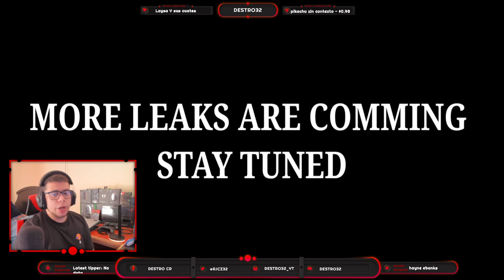SKINS *GRATIS* EN COD MOBILE HOY! NUEVA TIENDA DE CREDITOS! FIREBREAK LEGENDARIO Y MAS!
NUEVO VIDEO EN EL CANAL!